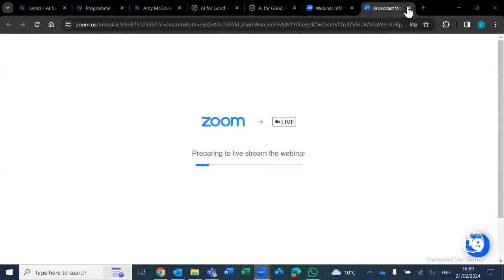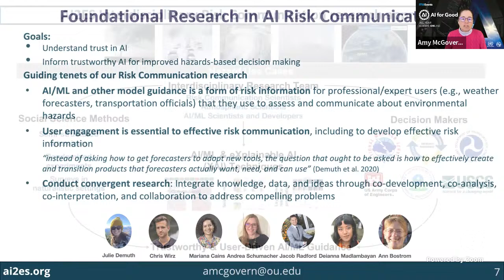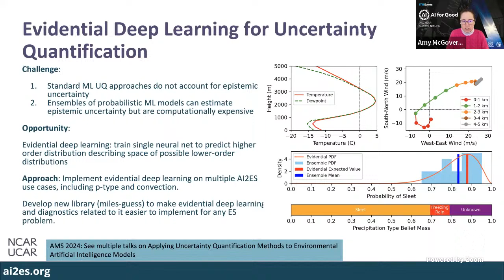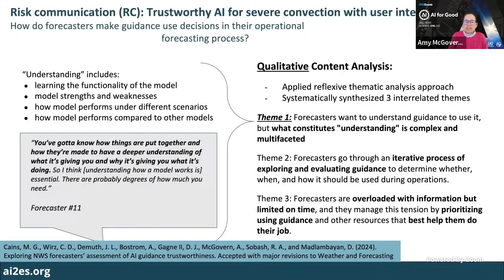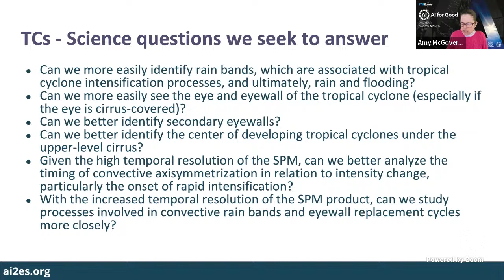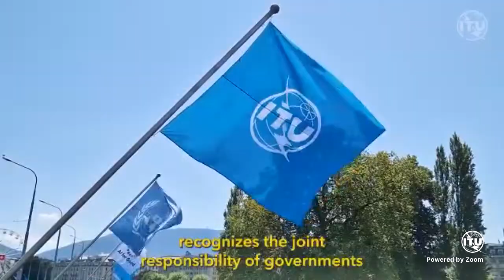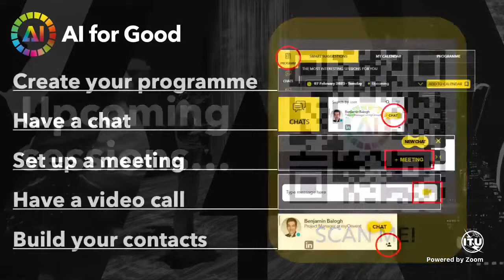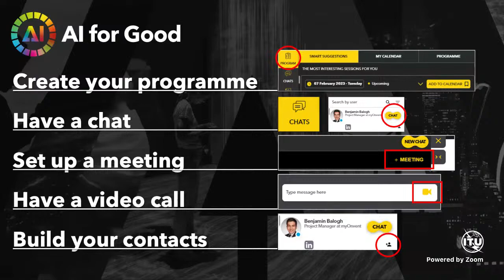Creating trustworthy AI for weather and climate